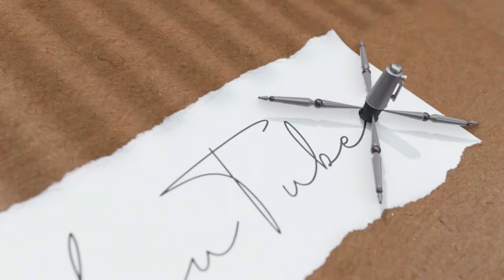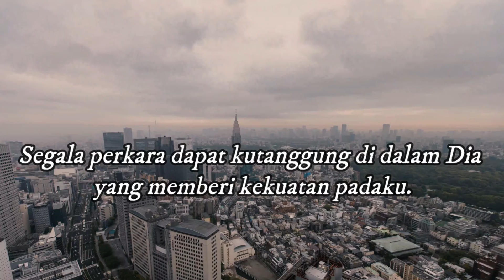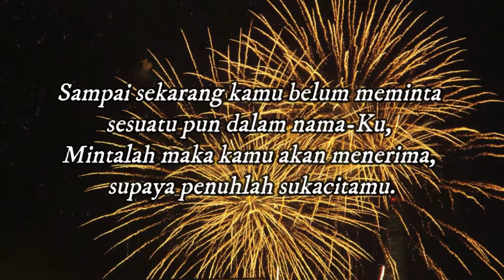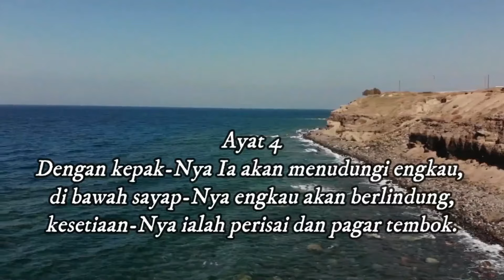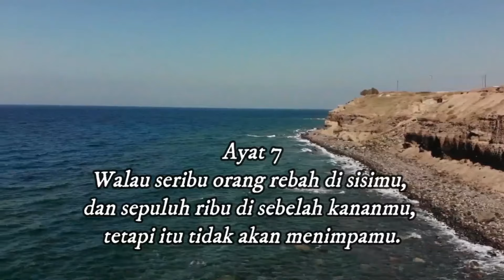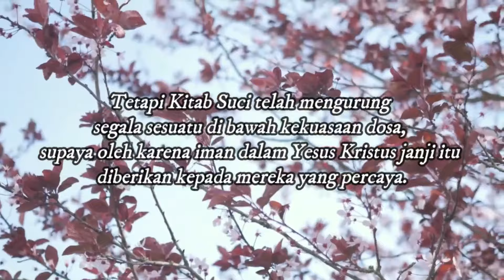Berdoalah Sungguh - Sungguh Karna Bulan Depan Tiba Masa Kesusahan | Daud Tony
Sumber : Thomas Hallyess Tv

Bagi Saudara Yang Ingin Mengikuti Zoom Bisa Hubungi No Admin Admin : 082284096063
Mari kita dukung pelayan beliau semoga diberikan kesehatan agar terus menyuarakan kabar baik.. Shalom... apabila bpk/ibu butuh doa khusus : dapat mengikuti Zoom Bersama : Ps.

Bantu Tonton Juga Video Lain Ya Orang Baik :) =